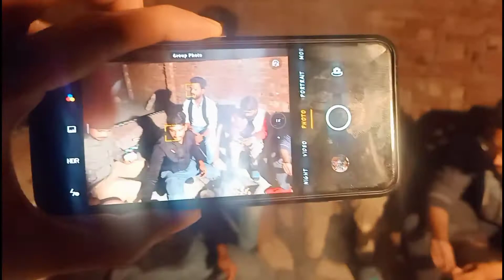Master chef in Gujranwala 😱 | How people of Gujranwala spend their holidays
Suleman Gill vlogs !

hey friends hope you all are going good .This vlog is just a normal routine we have here in Gujranwala about spending our holidays. I guess others too have same routine 😂.